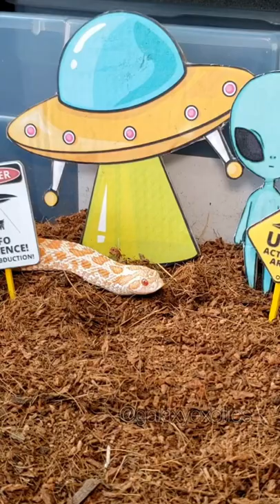TWO IQ SNAKE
Two IS better than one though... am i right?? 😃

✨FAQ✨

Q: What type of snake are they?
A: Western Hognose (specific morph is albino)

Q: Are they venomous?
A: Western hognose snakes are only mildly venomous to humans (in MOST cases). Their bites typically only cause localized swelling and discomfort in people, but can help paralyze their prey in the wild, such as toads.

Q: Why do they open their mouth?
A: They open their mouths repeatedly at the end of a meal because they’re swallowing and adjusting their jaws.

Q: Do they bite?
A: Well... she didn’t get the name “Fingers” from cuddling my fingers, let’s just say that! They don't bite all of the time, but when they're a little hangry, that’s when a snake hook comes in handy, because biting is usually the result of a feeding response.

Follow our tiktok and socials below!

(Copy & Paste or search GalaxyExotics on the TikTok app)